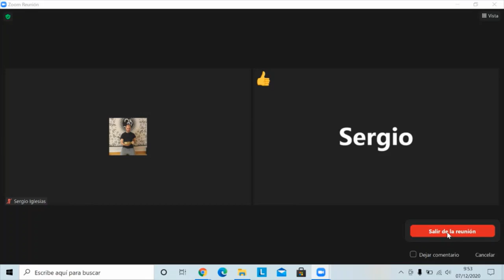Como usar Zoom